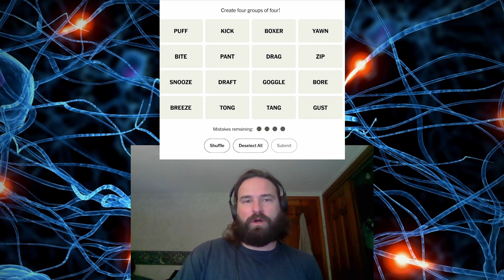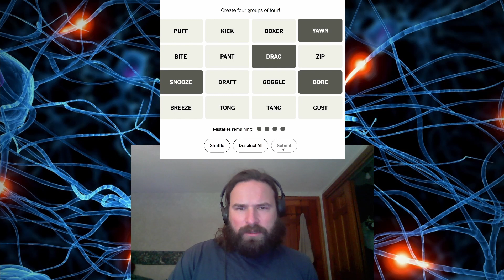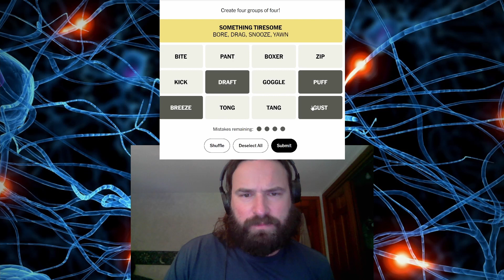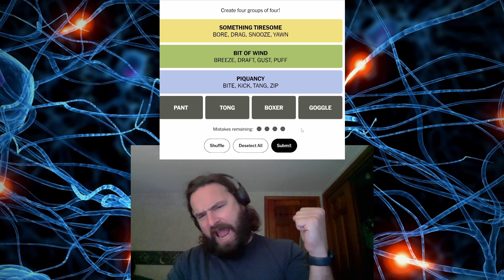NYT CONNECTIONS 10/18